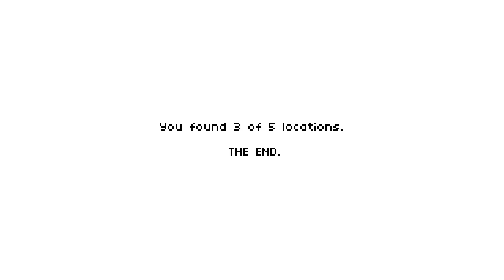Hide - Free Indie Horror Game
Enjoy! :D